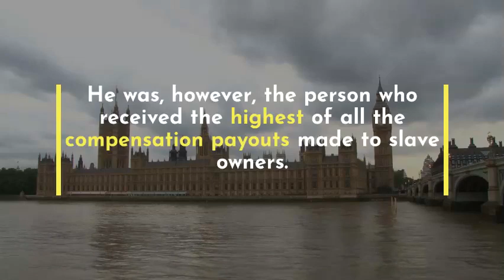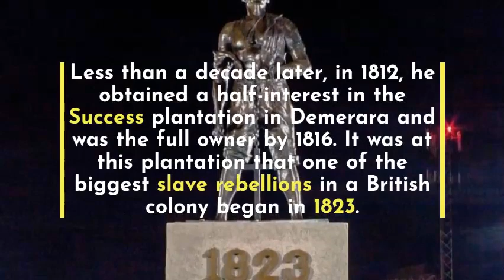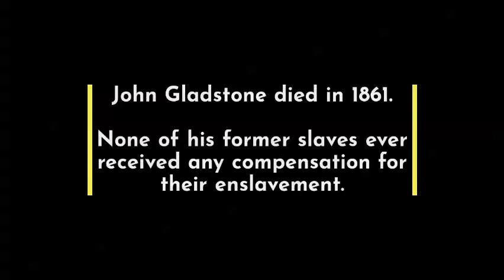John Gladstone and the Profits of Slavery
About the obscene British wealth built on the backs of enslaved people in the Caribbean.